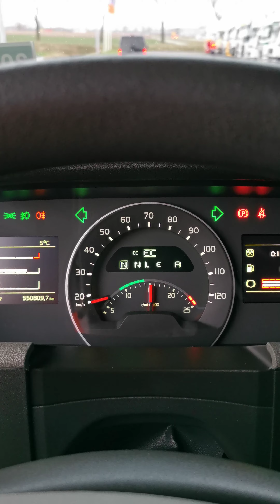Kleyn Trucks - VOLVO FH 460 2020 550,766 km